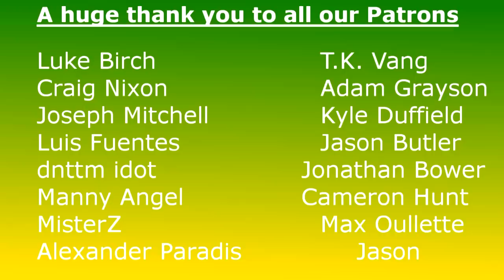2019 NFL Draft: The Packers Select Ka'Dar Hollman CB Toledo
With the 185th pick in the 2019 NFL Draft, the Green Bay Packers selected Ka'Dar Hollman CB from Toledo.

Hollman is a former walk on who crushed it in his pro day, and has some great upside. More of a press cornerback, he tends to play the receiver and not the ball, but his athletic ability could make him a starter with time.